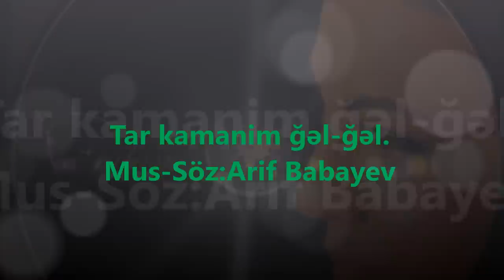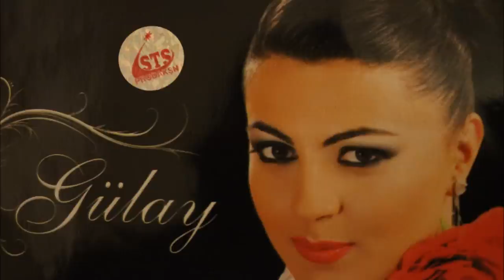Gulay Zeynalova Tar kamanim gel gel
Söz-Mus: Arif Babayev